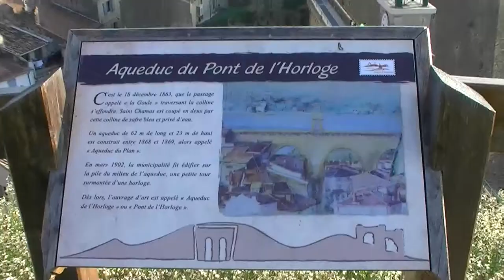St Chamas (France-Provence).Partie 1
Saint-Chamas (en occitan provençal : Sanch Amàs selon la norme classique ou Sant Chamas selon la norme mistralienne) est une commune française située dans le département du Bouches-du-Rhône en région Provence-Alpes-Côte d'Azur. Elle fait partie de la métropole d'Aix-Marseille-Provence (canton de Berre-l'Étang).La petite ville est située au bord de l’étang de Berre, à 15 kilomètres au sud de Salon-de-Provence et à 50 km au nord-ouest de Marseille, dans un secteur qui n’a pas été touché par l’industrialisation. Sa superficie est de 2 671 hectares. Le point culminant de la commune est Le Verdon qui atteint l’altitude de 121 m.

Deux sites naturels, propriété du Conservatoire du littoral, ont un intérêt ornithologique : Les Palous, zone humide formée de roselières, prairies inondables et ripisylve à l'embouchure de la Touloubre, affluent de l'étang de Berre et la Poudrerie, ripisylve entre falaises, marais et étang.

En 1946 la population du village n’était que de 3 440 habitants, il a été recensé 6 661 Saint-Chamassens en 1999.

La voie de chemin de fer de Paris à Marseille traverse la commune, depuis 1847, qui possède un arrêt SNCF pour les trains TER Provence-Alpes-Côte d'Azur à la gare de Saint-Chamas.